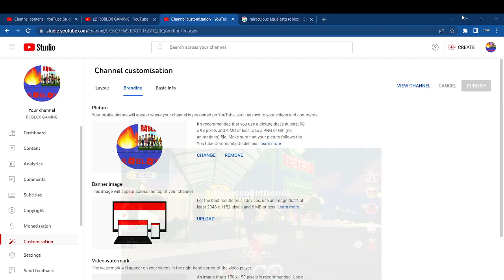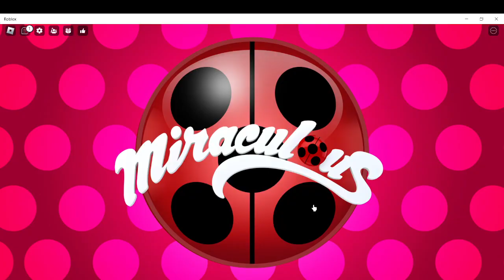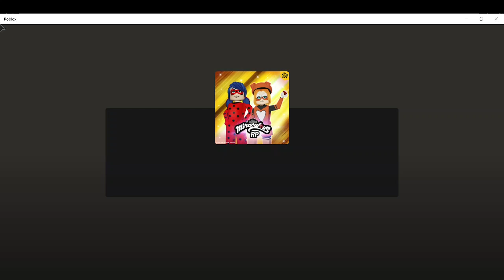Miraculous Special: Miss Hound & Bark (Christmas Quest Part 1)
Hound & Bark have been added in Miraculous RP Ladybug & Cat Noir. There are the Christmas Quests
If you want more videos, Call me in the comments. To get notifications for my new videos turn on the Bell! Have a nice day!